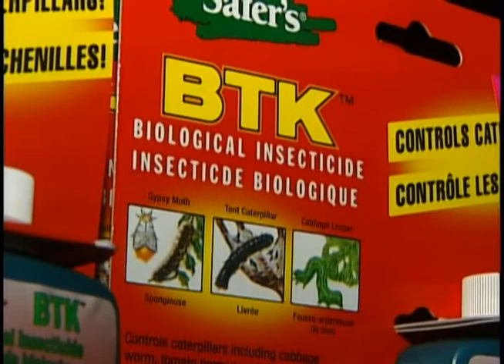Caterpillars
Bruce K reports on the creepy crawlers. Edited by Nate Jones